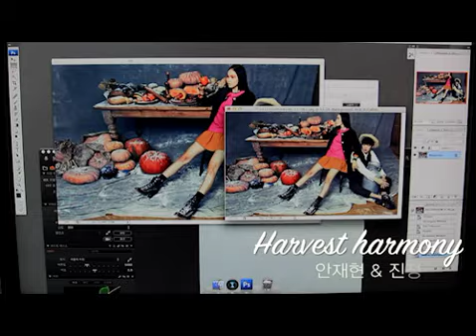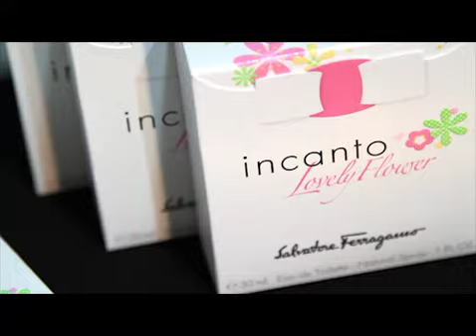[VOGUEgirl] 한혜진, 안재현, 진정선 - '보그 걸' 슈팅 프로젝트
'보그 걸'이 마련한 특별한 선물!
모델 진정선과 안재현, 그리고 한혜진의 화보 공개 촬영 현장을 영상으로 만나보세요!